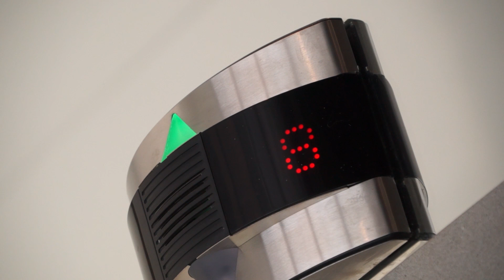Sergi Constance VLOG 17 - Rio de Janeiro Brasil